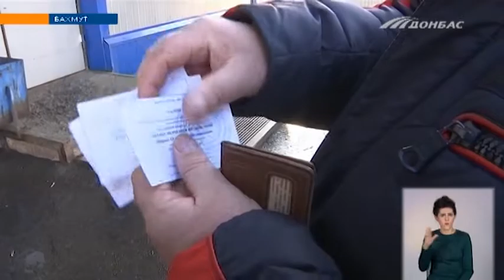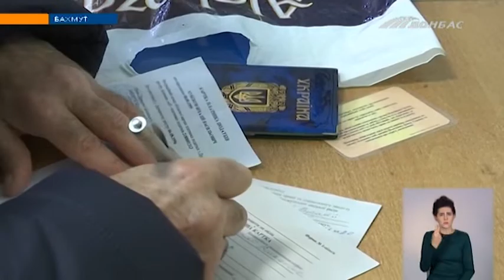Льготники Бахмута получили талоны на бесплатный проезд в маршрутках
Однако, их мало - говорят местные жители. На три месяца - всего 24 билета